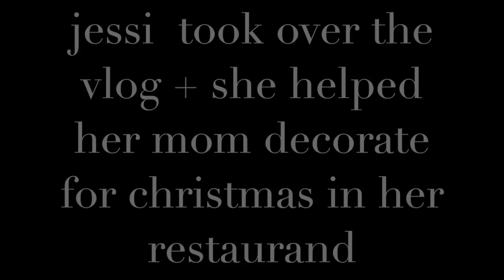Cake Boss, without Ani.